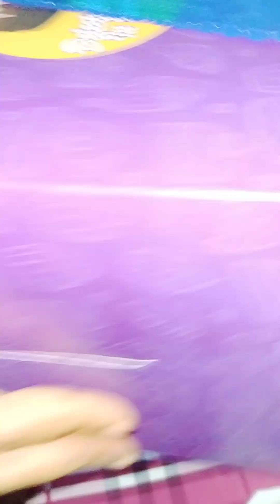ഈ അയൽക്കൂട്ടം പെണ്ണുങ്ങളെ കൊണ്ട് തോറ്റു 🤭ഇങ്ങനൊക്കെ ചെയ്യാമോ? 😂😂ayalkootam